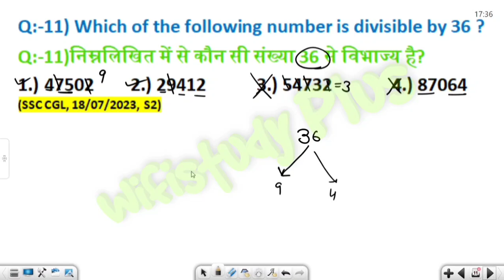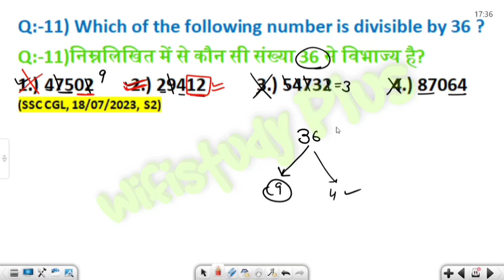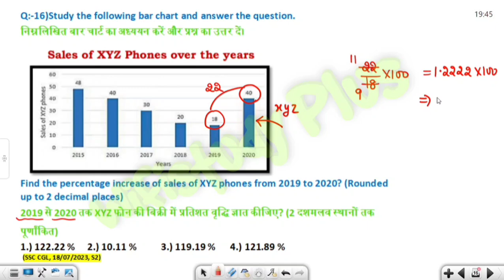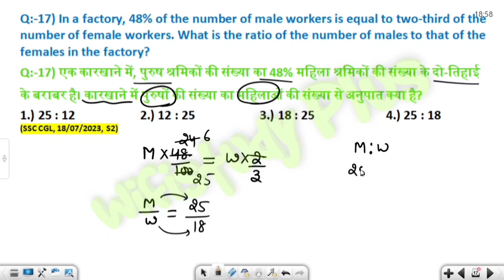SSC CGL PRE 2023 MATHS ALL 39 Sets | SSC CGL Previous Year Questions |18 July 2023, Shift 2